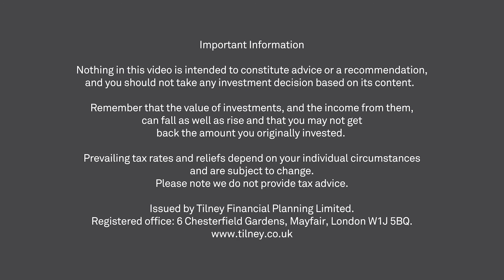Martyn Jones Q2